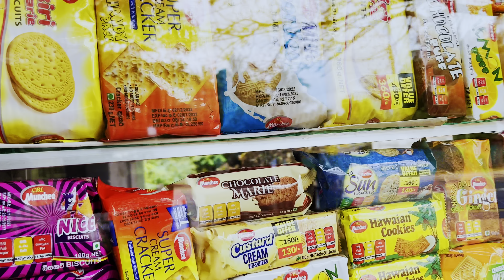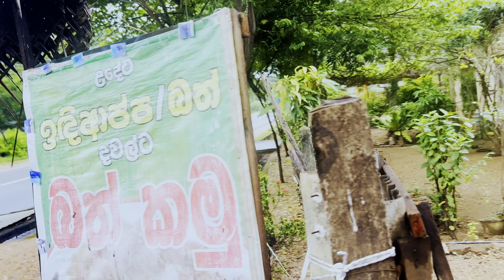திருகோணமலையில் வித்தியாசமான தெருவோர சிங்கள உணவகம் 🇱🇰 | Traditional buffet | Trincomale | Srilanka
I never had any tastier buffet than this. We went to one of the rural Sinhala buffet that rum by a family for long time with traditional value. Food prices are very cheap but taste and quality much worthier than the price.